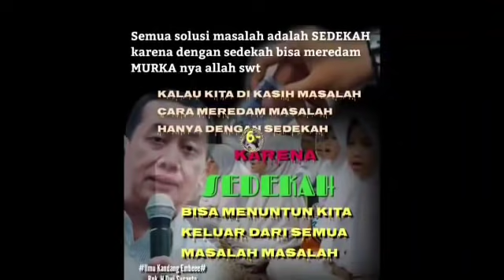Pencerahan dan Konsultasi Ilmu Kandang Embeee, Senin 5 April 21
Bagi Bpk/ibu yg ingin masuk group wa RDAY, Silahkan hub no wa admin Atok Ade di no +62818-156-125